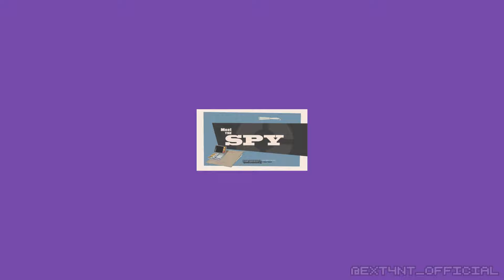ライアースパイ (LIAR SPY)【TF2 音MAD】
Happy (late) birthday to TF2!
This is an idea I had in mind that stayed on limbo since 2023, and I finally made it
The audio for 1:00 to 1:22 was made with the help of @thxdeeply !!!